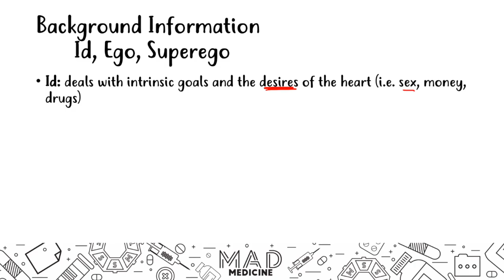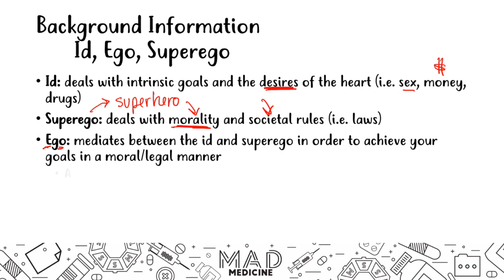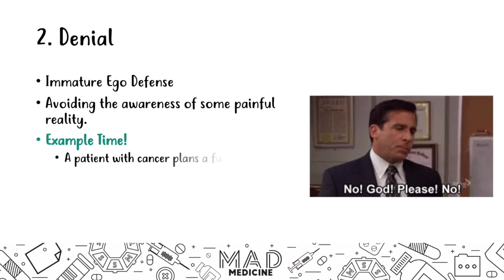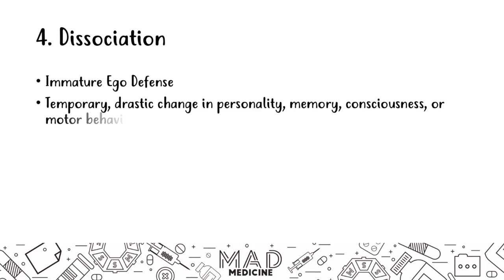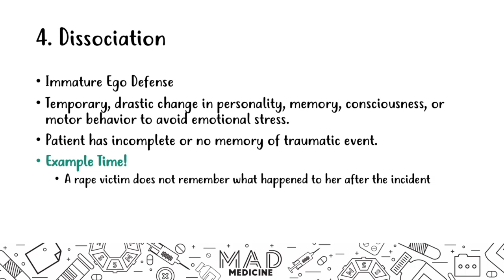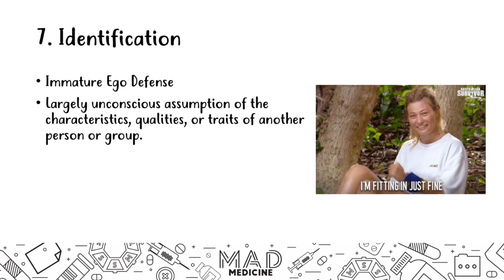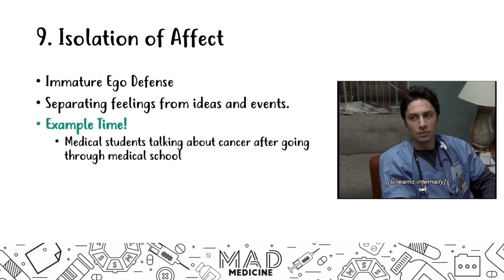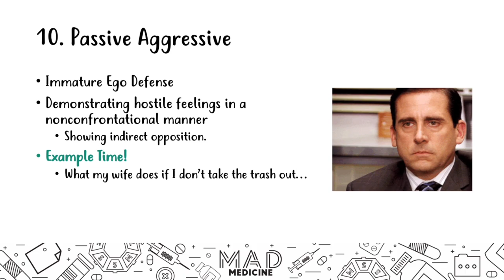Ego Defenses, Part 1 of 2 (Psychiatry) - USMLE Step 1